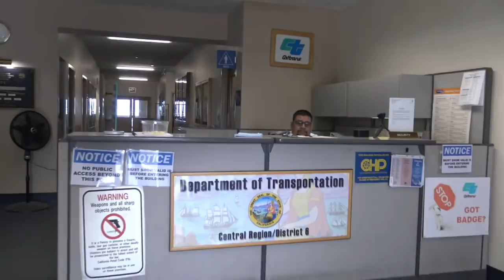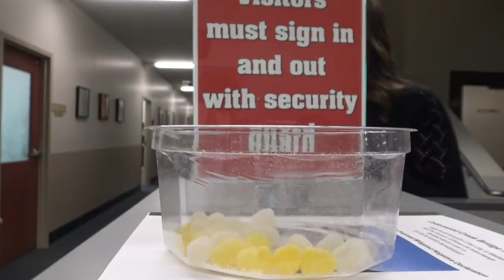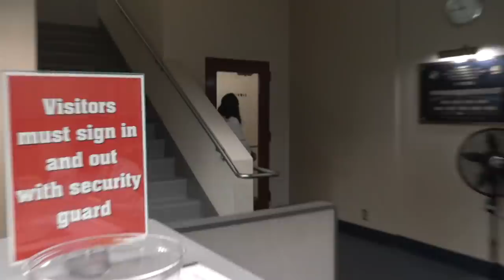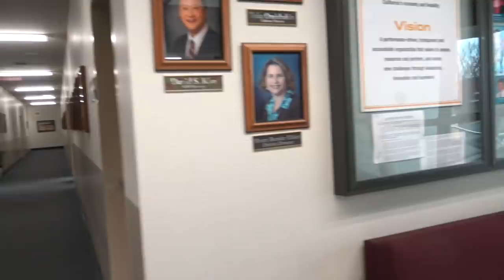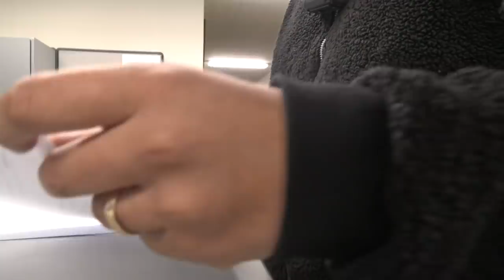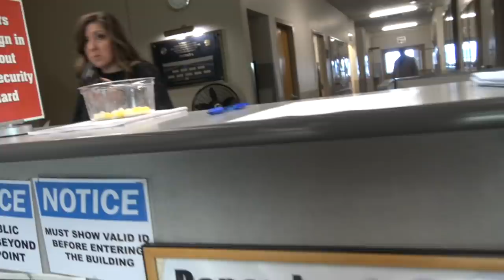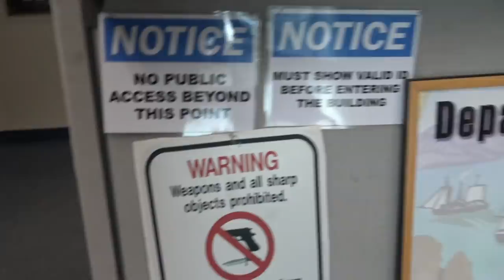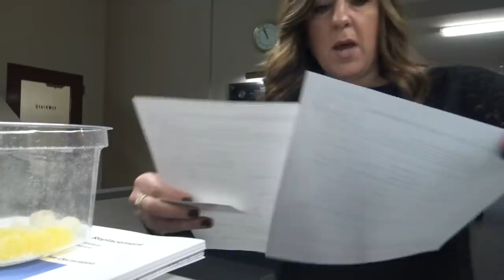Security Gets In My Face To Hold Me Hostage Until I Sign In But Fails To ID Me-1st Amendment Audit